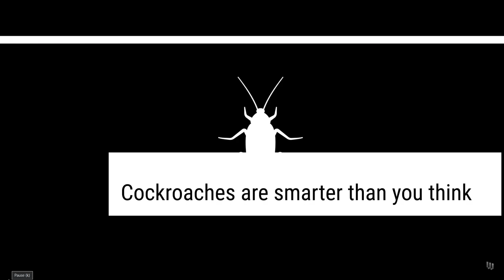Cockroaches Are smarter than you Think | Animal Facts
Cockroaches Are More smarter than you Think | Animal Facts